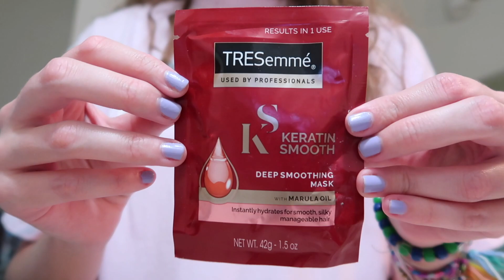College Self Care Routine | skin care, yoga, laptop decluttering, smoothies & more!!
Hello lovelies!! This week has been absolutely chaotic and I have been so busy so I decided it was definitely time for a self care night. It is so important to take time for yourself, take care of your body and stay grounded while going through school and navigating this pandemic. If you don't have time to self care to this extent, drink some water, do some stretches and love your body!! I have such an exciting week coming up so I cannot wait to fill you in on all of my activities! Let me know your favorite way to self care in the comments below.

✰AMAZON LINKS✰
Pink Polka Dot Bedding Set with Blush Pink Pillows
Gold Polka Dot Sheet Set
iPhone 8 Pink Sparkle Case (available in many colors)
13” Macbook Air (newer model)
MacBook Air Hard Case and Keyboard Cover (available in many colors)
Incase Laptop Sleeve (could only find in light purple)

✰SMOOTHIE INGREDIENTS✰
Vanilla Unsweetened Almond Milk
Wild Blueberries
Raspberries
Blackberries
Strawberries
Unsweetened Apple Sauce